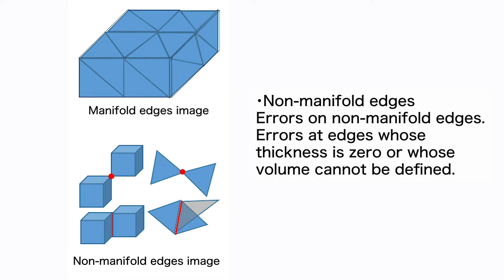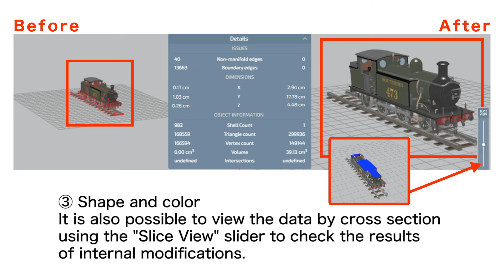Mimaki 3D Print prep Pro (3DP3) Operation: Before After Confirmation After 3D Data Correction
Full Color 3D Data Correction Cloud Software Service

"Mimaki 3D Print prep Pro" (Mimaki 3DP³) is an easy to use cloud based software service that can automatically correct errors and optimize 3D models for 3D printing.

-Automatic 3D data  correction cloud software service compatible with the 3DUJ series, a 3D printer that delivers full-color modeling (over 10 million colors)
-Mimaki Engineering's first subscription service, at $50/month, allowing for easy and convenient 3D data correction work.

*About Mimaki...
To accomplish our slogan “Development-oriented Enterprise”
holding our own technology and supplying our own brand products throughout the world,
we strive to become an innovator always providing “Something new, something different” in the market.